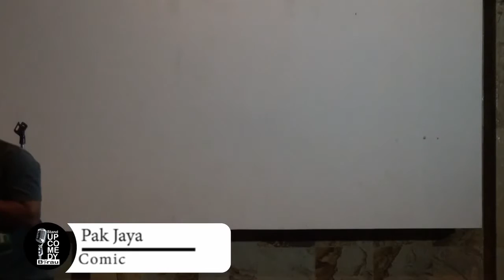Standup Berau Eps 2